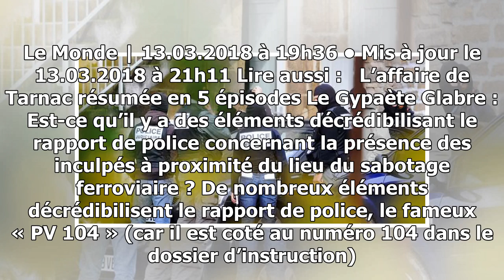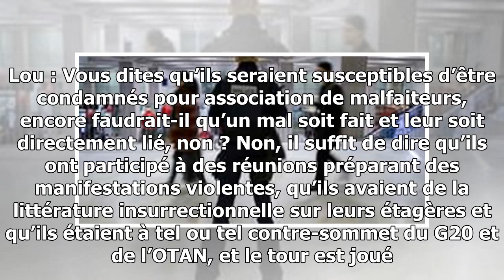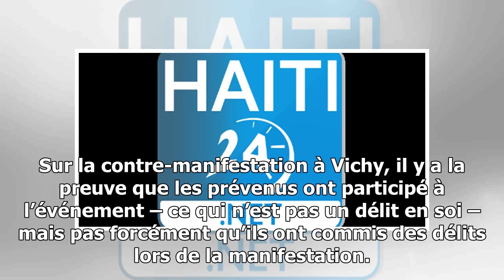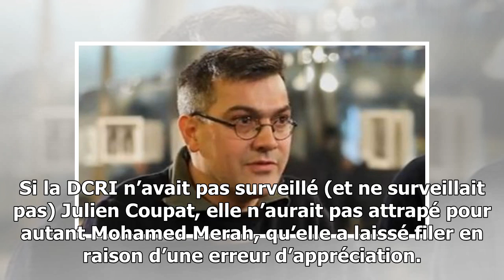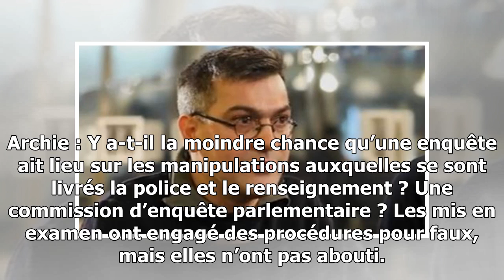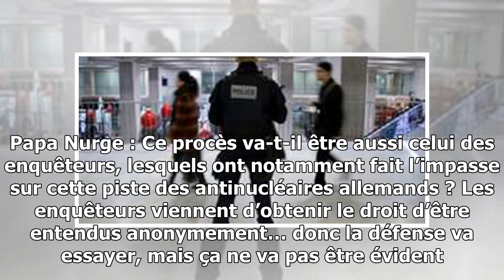« l’affaire de tarnac montre que le système antiterroriste était dysfonctionnel »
Laurent Borredon, journaliste au « Monde » et spécialiste du dossier de Tarnac, a répondu à vos questions lors d’un tchat, mardi. Le Monde | 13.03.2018 à 19h36 • Mis à jour le 13.0...